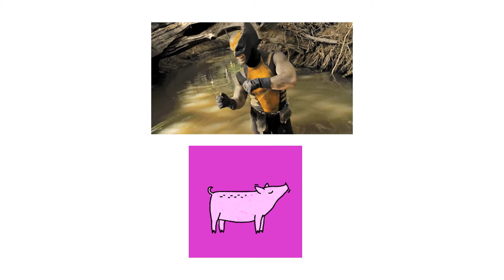OSUvsUM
Ohio State vs  Michigan Chuckle